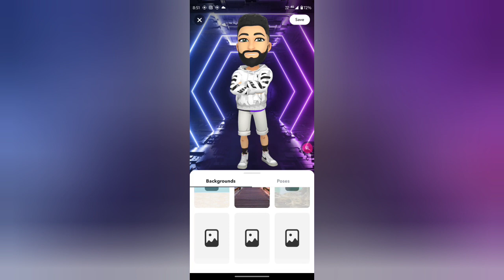How to change avtar background in Snapchat, Snapchat me avtar ka background change kaise kare